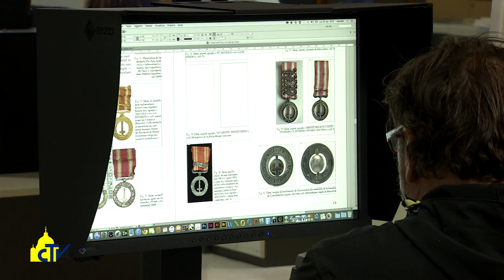Vatican Magazine "I figli di don Bosco in Vaticano" 06.10.2017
Il servizio dei Salesiani nella città del Papa, che da 80 anni si occupano della Tipografia e del servizio fotografico dell’Osservatore Romano. Il direttore don Pellini: “Cerchiamo di valorizzare le competenze dei giovani in ambito digitale, per costruire il loro futuro”.